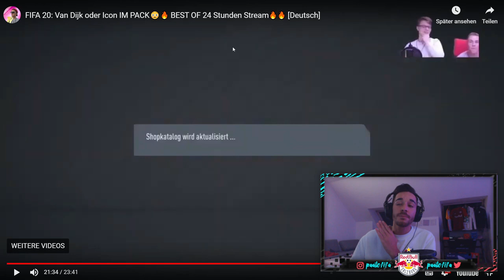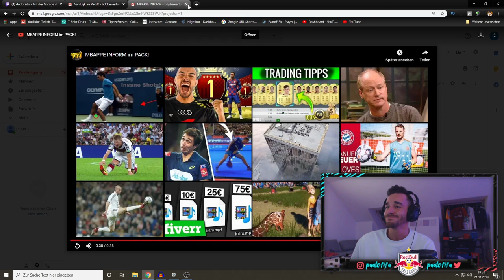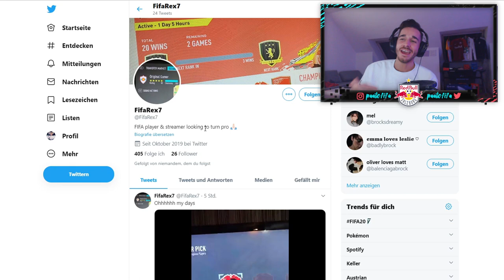ER HATET EA UND ZIEHT CRISTIANO RONALDO IF IN DEN REWARDS!! 😂 | FIFA 20 React to Top Packs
FIFA 20: ER HATET EA UND ZIEHT CRISTIANO RONALDO IF IN DEN REWARDS!! 😂